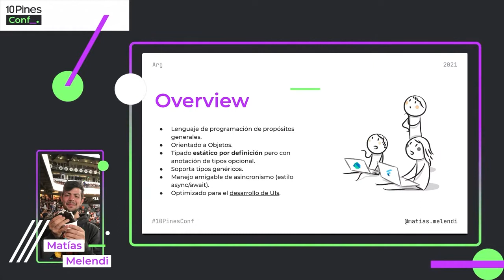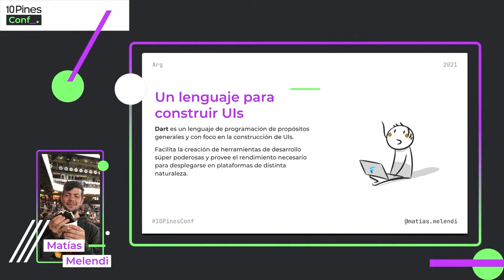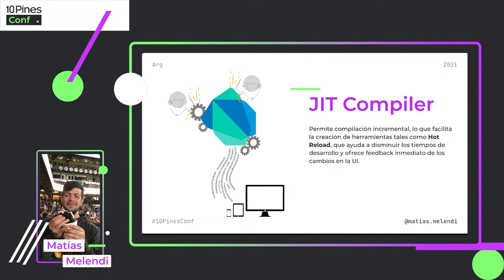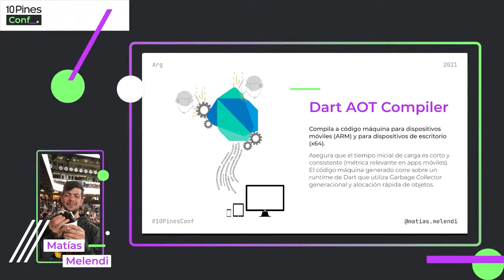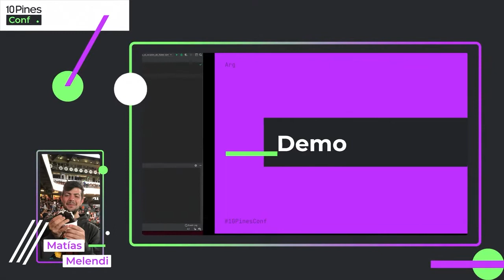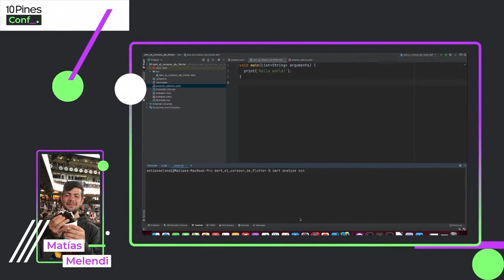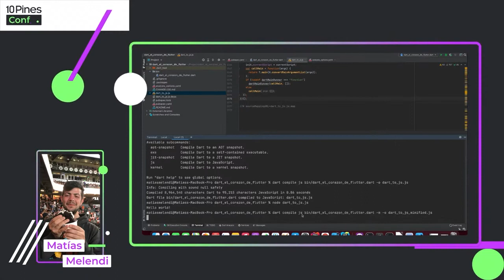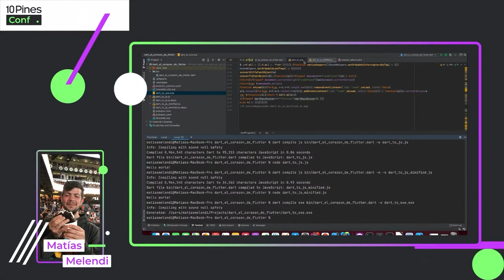Dart: El corazón de Flutter - 10PinesConf 2021 - Matías Melendi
En esta charla te voy a contar porque Dart es el corazón de Flutter, cuales son los motivos que lo hacen un buen lenguaje para construir UIs y cuales son las optimizaciones que lo hacen super poderoso!.